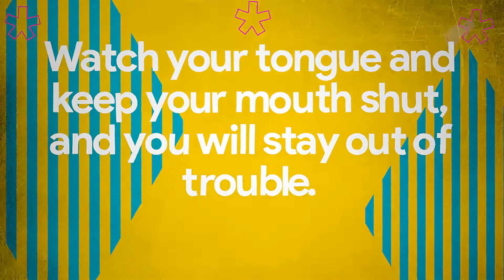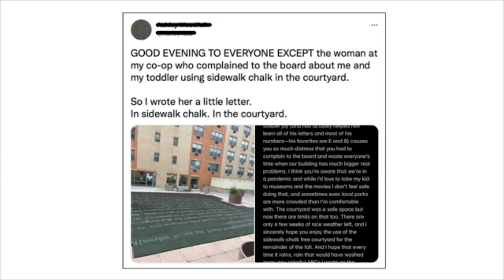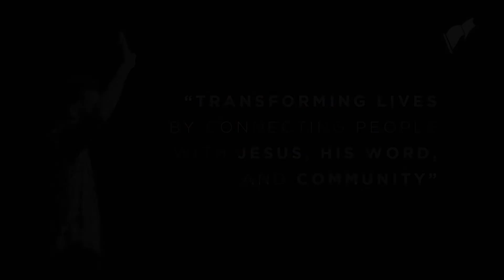Stop the Complaining | Hush Your Mouth: Week 4 | Pastor Paul Wingfield | White Flag Church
It gets us all in trouble. It can say too much or too little. It can build up or tear down. Jesus says, "for the mouth speaks what the heart is full of." Guess its time to examine our heart!

In week 4 of Hush Your Mouth, Pastor Paul Wingfield describes the various types of complainers and five heart issues that tend to lead to chronic complaining.